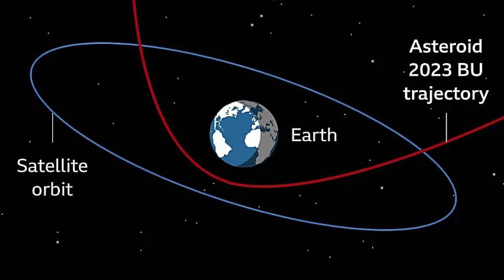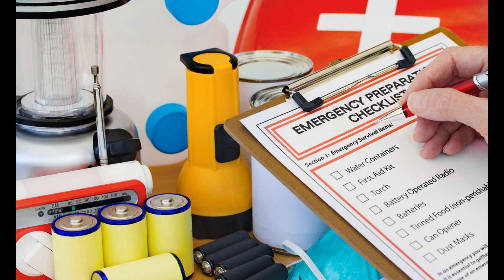I'll Be Back, Asteroid 2023 BU Safely Passes Earth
Asteroid 2023-BU safely pass over earth last night over the Southern Tip Of Africa. But it will return in about a year. It's direction was hanged by the pull of earths gravity.